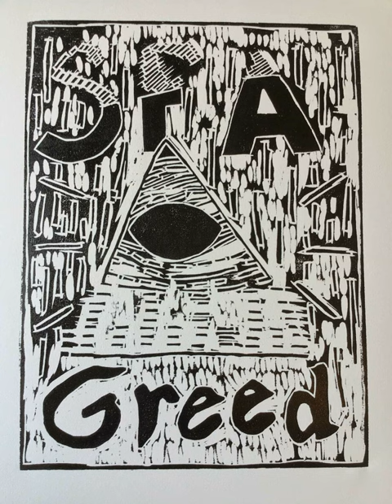SFAi Greed - all seeing San Francisco art institute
artist musician
based in San Francisco, CA
all music is original